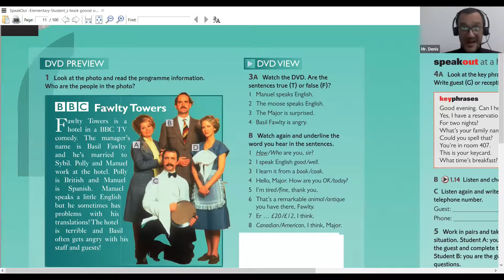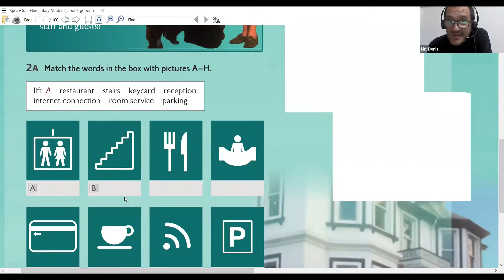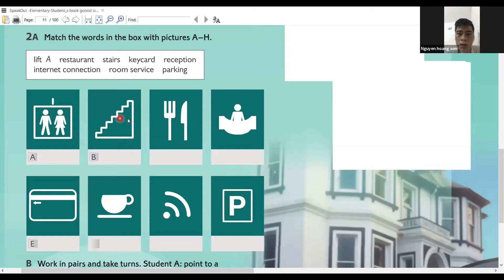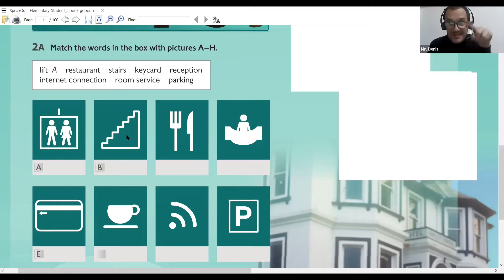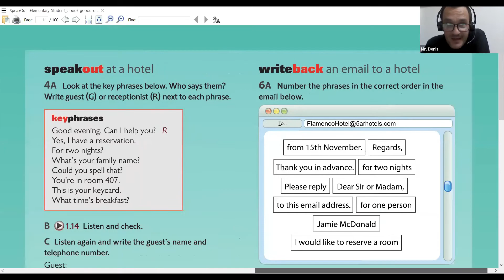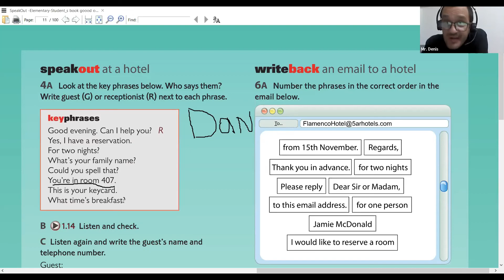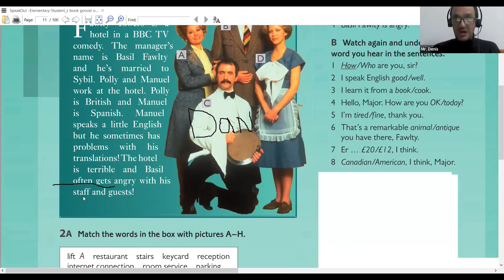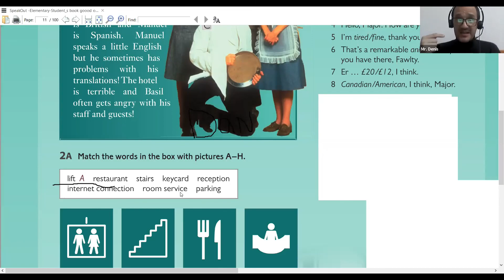Lớp học Online Speakout cho người bắt đầu - Elementary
Các mô hình lớp học trực tuyến tại American Study :
Lớp học thuật : IELTS/TOEFL/SAT
Lớp kỹ năng : Debate/ Math & Science/ American Culture/ Giao tiếp

Đội ngũ giáo viên của chúng tôi được tuyển chọn từ những trường đại học hàng đầu của Mỹ như Đại học Brown, Đại học Upenn, Đại học Northwestern,... Các thầy cô đều có kinh nghiệm luyện thi và dạy học cho học sinh quốc tế nhiều năm.

Chúng tôi đã giúp hàng trăm học sinh vào được các trường Đại học hàng đầu của Mỹ với mức học bổng từ 40 - 50 nghìn USD/năm.

► Đăng ký trải nghiệm lớp học Hùng biện tiếng Anh:
► Đăng ký học giao tiếp cùng giáo viên bản ngữ chỉ với 500k/ tháng:
► Đăng ký trải nghiệm học thử trực tuyến 1-1 cùng giáo viên bản xứ:
► Đăng ký tham dự hội thảo du học Mỹ:
► Đăng ký kiểm tra trình độ tiếng Anh trực tuyến:
thithuonline.americanstudy.edu.vn

🎯 American Study - Luyện thi và tư vấn du học Mỹ/Canada 🇺🇸🇨🇦
👉 Địa chỉ:
- Toà nhà Yên Hòa Sunshine, 09 Vũ Phạm Hàm, Cầu Giấy, Hà Nội
- Tòa nhà Viettel Complex, 285 Cách Mạng Tháng 8, P.11, Q.3, TP.HCM.